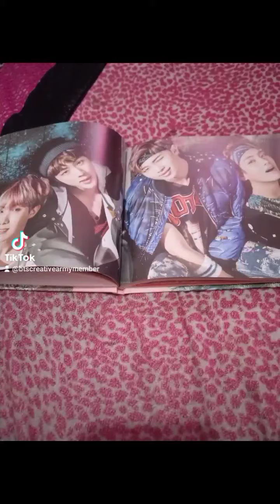Same photos just with 21st century girls in the background!🙂😍🖌🎨🎉YouNeverWalkAlone